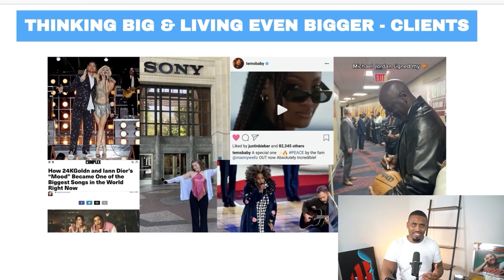How 6ix9ine is Building His Fanbase Will Surprise You